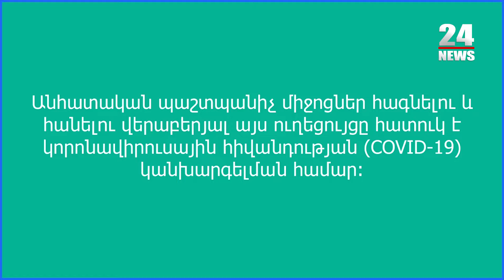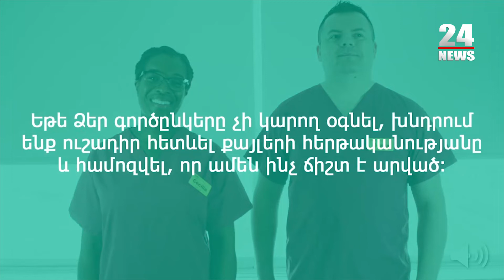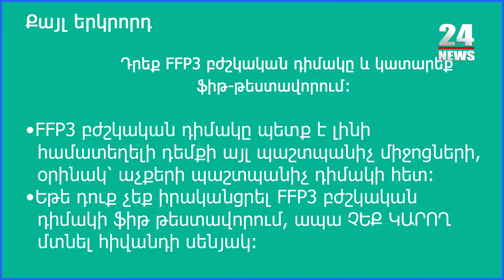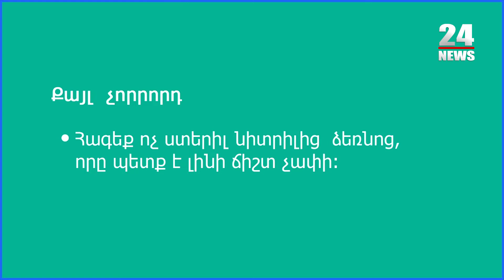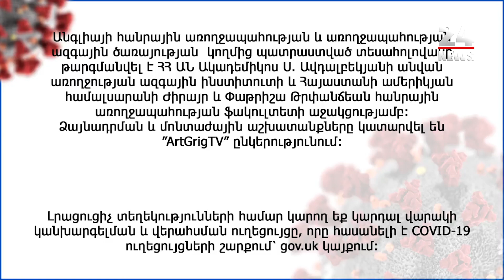Ինչպես ճիշտ օգտագործել անհատական պաշտպանիչ միջոցները